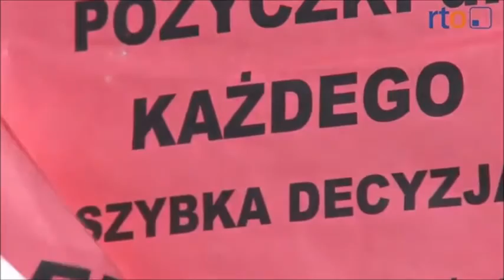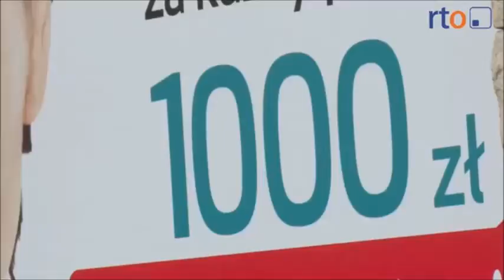Szybka kasa, szybkie kłopoty Uwaga na chwilówki !